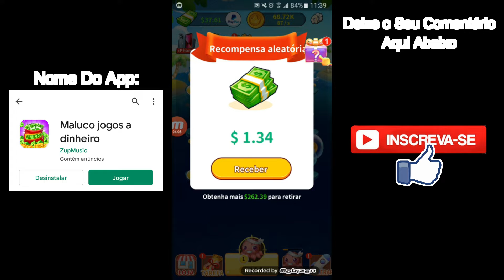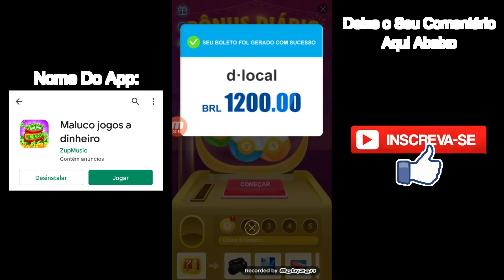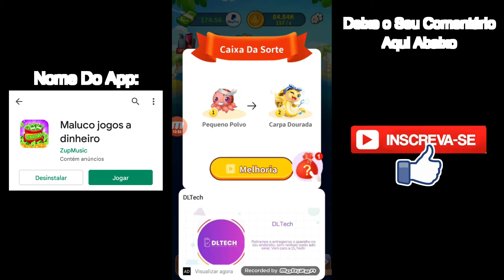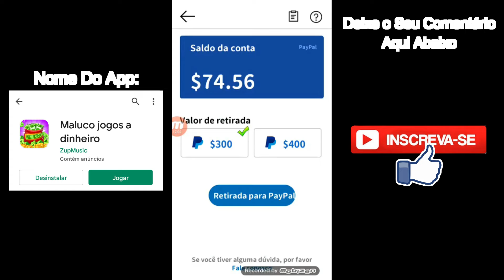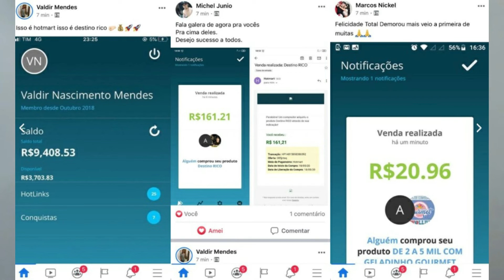APLICATIVO PARA GANHAR DINHEIRO NO PAYPAL CUIDANDO DOS PEIXES ( ganhe até U$300 dólar por dia )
✅ Vídeo Que Recomendo:
👉 Fechando Parcerias No Instagram Para Bombar

fala galera, esse é mais um aplicativo para ganhar dinheiro que paga em dólar e direto no paypal valor minimo pra saque é 300 dólar e o valor máximo é de 400 dólar esse aplicativo é bem legal você irá ganhar dinheiro juntando peixes no aquario e assim você vai ganhando o dinheiro

Nesse vídeo você vai aprender uma estratégia para ganhar mais seguidores no instagram uma única estratégia poderá te ajudar a ganhar pelo menos 30 seguidores por dia

Fabio
Empreendedor, Youtuber e Deficiente

NOTA:
Eu Fabio Lemos sou deficiente, tenho problema na fala e por isso não da pra entender muito o que eu falo mais eu tento o máximo para te passar o melhor conteúdo da melhor forma que eu posso

Bom caso queira entender o vídeo melhor eu recomendo que use o fone de ouvido pois assim você conseguirá entender o que eu falo de forma mais facil beleza

Comentários maldosos e racistas eu irei excluir bloquear sua conta e claro irei denunciar você por tanto me respeite nos comentários pois eu não escolhi nascer com deficiencia OK

OBRIGADO.